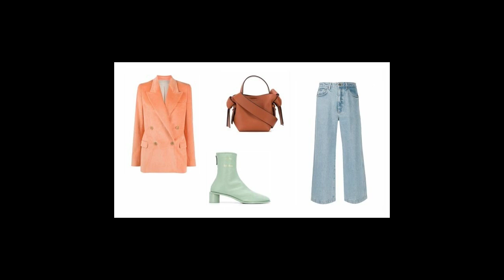Стильные идеи образов с ярким жакетом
Стилисты уверяют, что 2022 год не обойдется без эффектных жакетов. Поспешите сделать яркую покупку и не пожалеете об этом. Ну если вы уже успели приобрести пестрый жакет, мы поможем вам определиться с дальнейшими эффектными образами. Ниже вы можете насладиться ультрамодными сетами, где главной изюминкой являются яркие жакеты актуальных фасонов.  Первый look: жакет благородного персикового цвета + джинсы широкого фасона + голубые ботильоны на круглом каблуке + эффектная сумка небольшого размера из коричневой кожи.